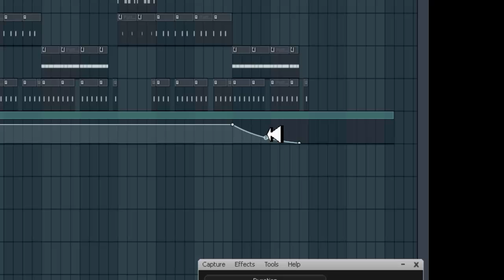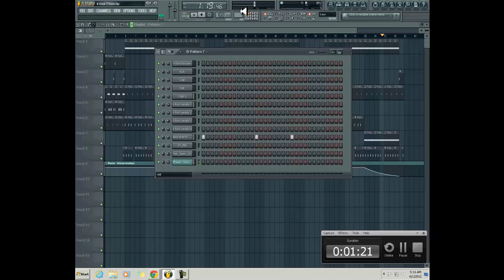Lil Wayne 6 Foot 7 (Reprod by Lildrezy) @LILDREZY22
is is a remake of Lil Wayne 6 Foot 7 (Reprod by Lildrezy)

[hip hop]
[hip hop dance]
[michael jackson]
[lil wayne]
[instrumental beats]
[beats]
[beat box]
[rap beats]
[hip hop dancing]
[justin bieber]
[drake]
[chris brown]
[eminem]
[nicki minaj]
[soulja boy]
[wiz khalifa]
[gangnam style]
[dubstep]
[beat]
[family guy]
[50 cent]
[gucci mane]
[taylor swift]